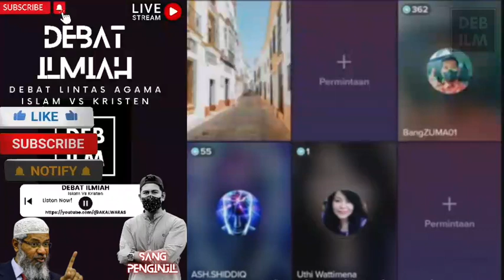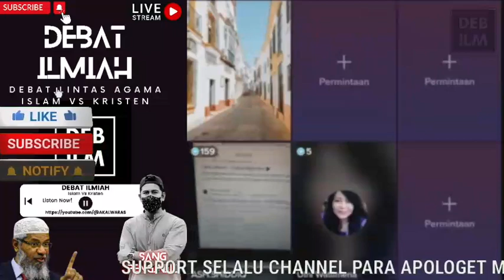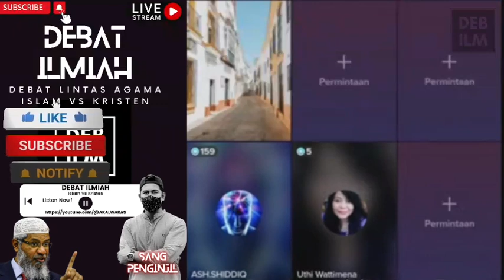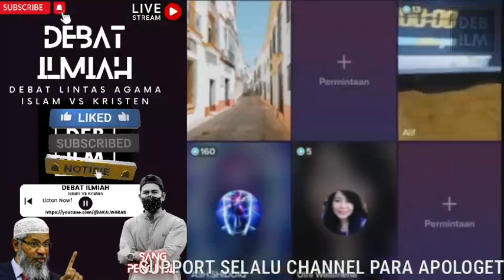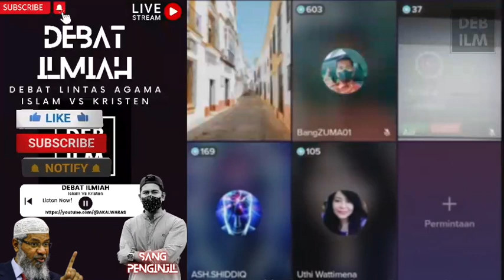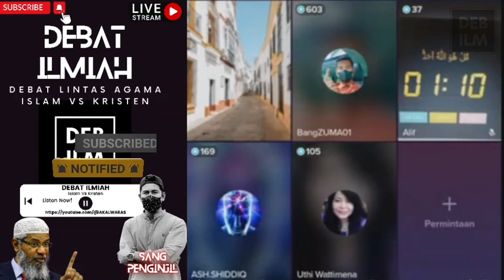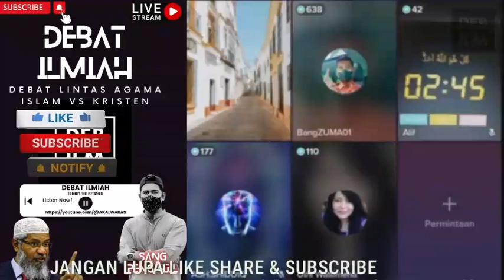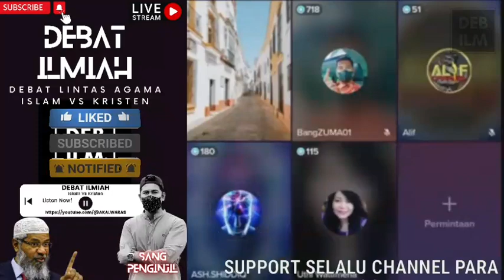Kata Tante Uty Yang Berkiblat Adalah Penyembah Berhala, Sangat Pede Dengan asumsi Liarnya,Simak!!!